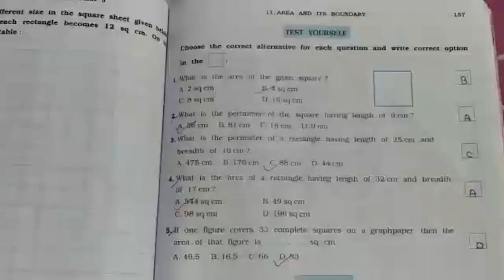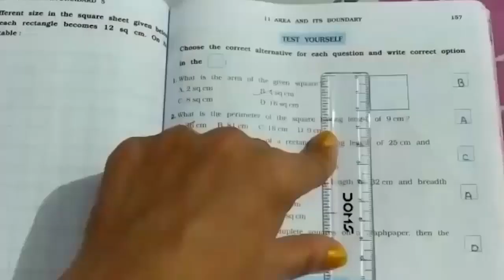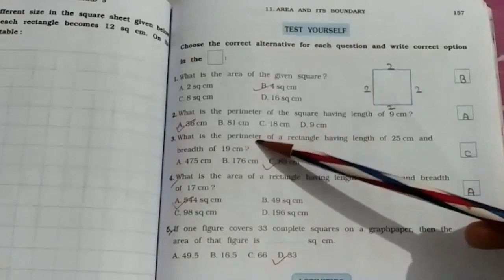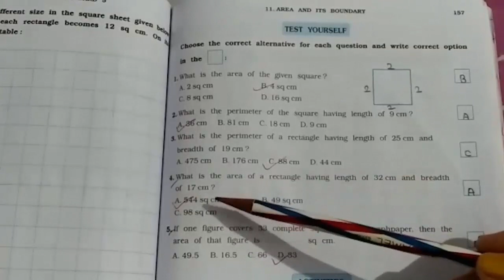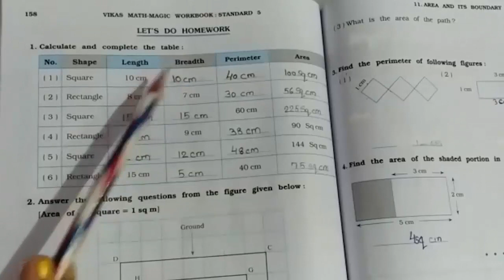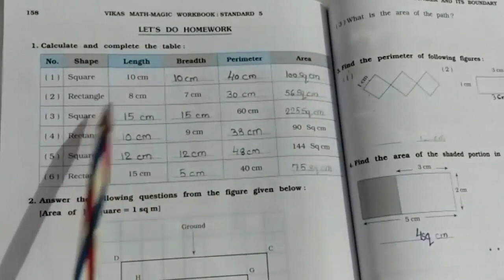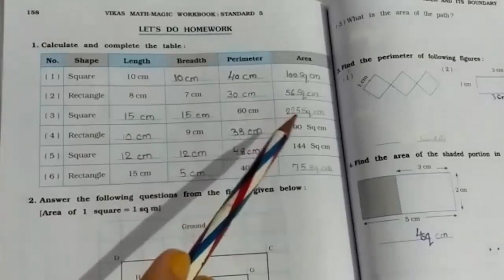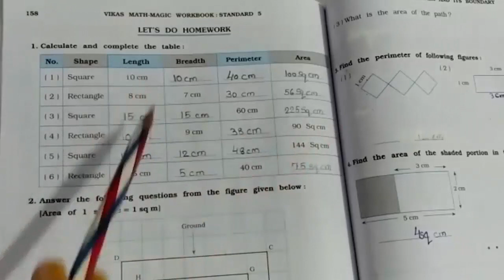STD-5#Mathsmagic#workbook#Chapter-11#Area And It's Boundary#EnglishMedium#Part-7#Lets Do home work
STD-5
Mathsmagic
workbook
Chapter-11
Area And It's Boundary
EnglishMedium
Part-7
Lets Do home work & Test your self